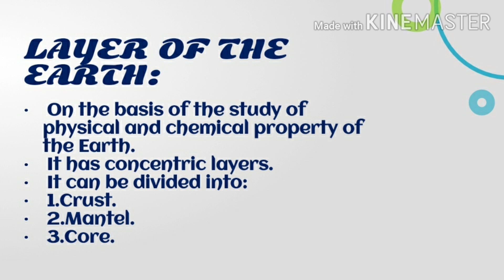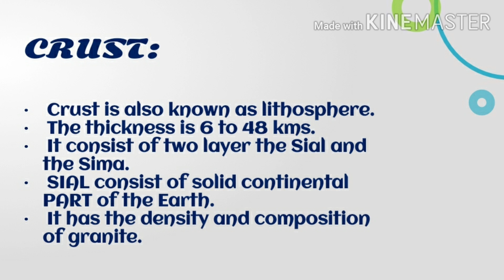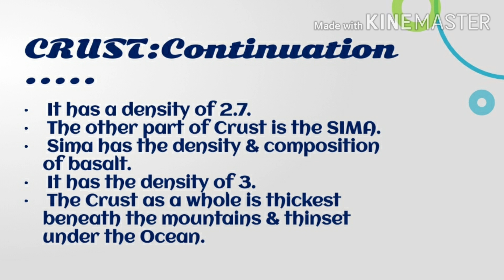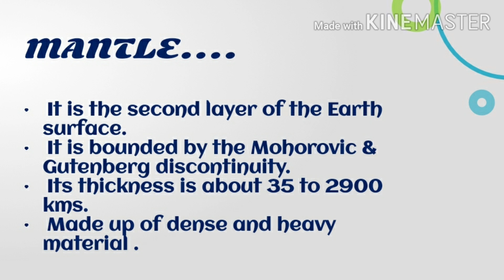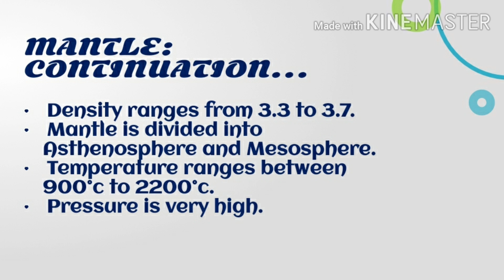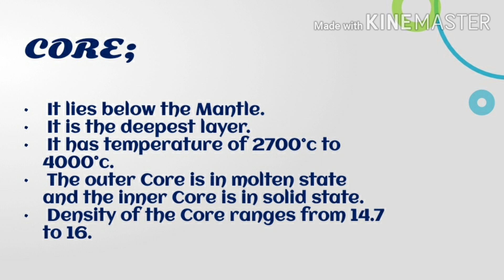Geography Structure of Earth part 2 class VIII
Presentation 14/05/2020